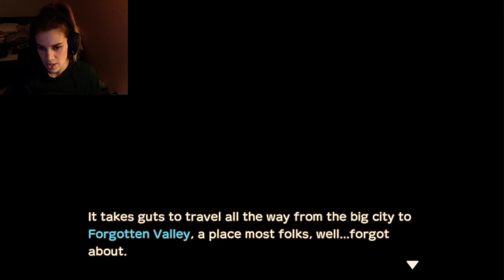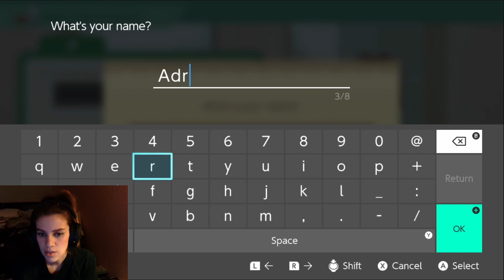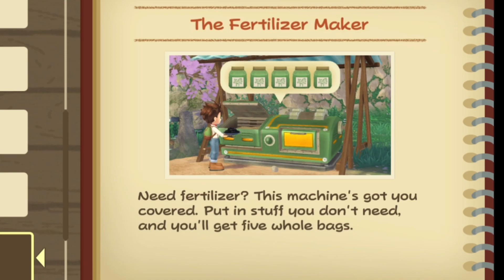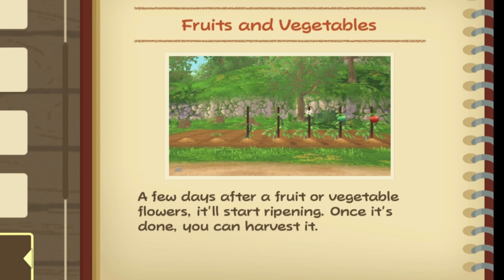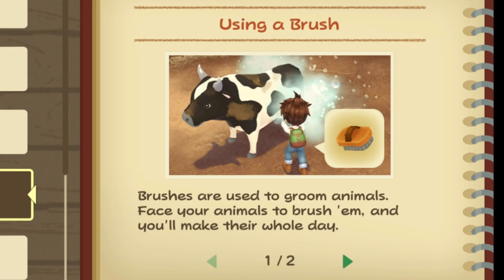Well I guess we're never going outside | STORY OF SEASONS: A Wonderful Life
Story of Seasons: A Wonderful Life is finally out and I'm pumped! Join me for episode 1, where we move onto a farm and read things. That's it.

Timestamps
0:00-1:40 Intro
1:41-6:51 Character Design
6:52-14:48 Intro to the Farm
14:49-21:21 Greetings
21:22-46:36 Takakura's Notes
46:37-52:19 Thoughts